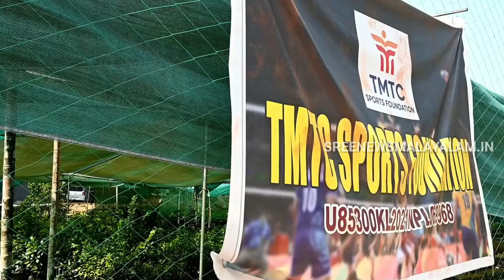Volleyball | Karuvanchal | മിലിട്ടറിയിൽ നിന്നും മീമ്പറ്റിയിലേക്ക്.വോളിബോളിനെ ജീവനുതുല്യം പ്രണയിച്ച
മിലിട്ടറിയിൽ നിന്നും മീമ്പറ്റിയിലേക്ക്.വോളിബോളിനെ ജീവനുതുല്യം പ്രണയിച്ച ഒരു വിമുക്തഭടന്റെ സ്വപ്നസാക്ഷാത്കാരം. കൈപ്പന്തു കളിയിൽ തിളങ്ങാൻ ഒരുങ്ങി കരുവഞ്ചാൽ മീമ്പറ്റി. ഉദ്ഘാടനം നാളെയാണ് ട്ടാ. ജില്ലാതല വോളിബോൾ ടൂർണ്ണമെൻ്റും ഉണ്ട്. വരാൻ മടിക്കണ്ട. ‎@sreenialakode8033